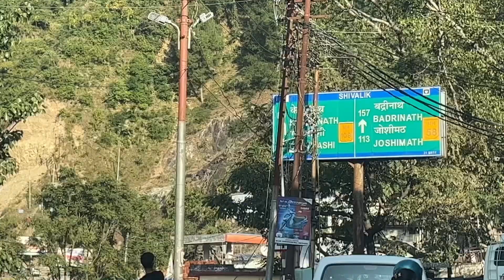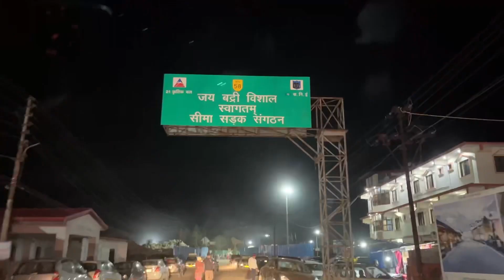Delhi to Badrinath Dham by Road _16 hours Drive